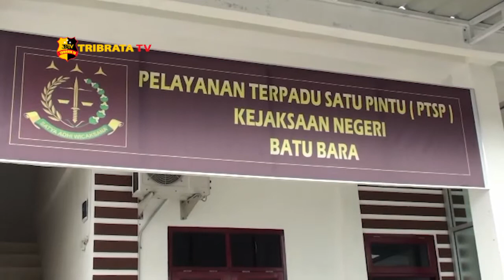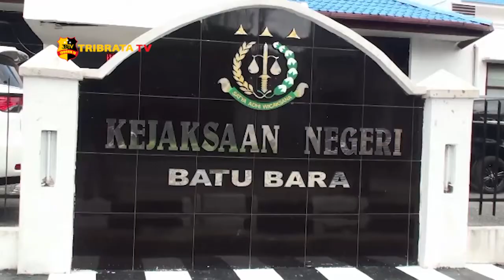KEJATISU PERIKSA DIROPS BUMD BATU BARA TERKAIT PENYELEWENGAN DANA BANSOS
Kejaksaan tinggi sumatera utara kejatisu mulai melakukan pengusutan dugaan penyelewengan penyaluran bantuan sosial bansos program sembako yang merugikan warga miskin yang terjadi di kabupaten batu bara.

Sejumlah pihak yang diperiksa diantaranya kepala bidang pemberdayaan sosial dan pengentasan fakir miskin dinas sosial batu bara koordinator daerah program sembako batu bara. perwakilan pengelola e-warong. direktur operasional BUMDPT pembangunan bahtera berjaya selaku pemasok sembako ke e-warong. serta perwakilan keluarga penerima manfaat program sembako.

Pemeriksaan yang dilakukan secara tertutup tersebut berlangsung selama hampir tujuh jam.

Salah seorang pengelola e-warong irvan mengaku dicecar tujuh pertanyaan oleh penyidik terkait penyaluran program sembako ke keluarga penerima manfaat.

Sementara itu tim penyidik dari kejatisu tidak bersedia memberikan keterangan kepada wartawan terkait pemeriksaan tersebut. kasipenkum kejatisu sumanggar siagian yang dikonfirmasi melalui sambungan telepon mengatakan pihaknya belum dapat melakukan publikasi karena masih dalam tahap pengumpulan data.

Dugaan penyelewengan penyaluran bansos program sembako di batu bara mencuat setelah sejumlah keluarga penerima manfaat mengeluhkan jumlah sembako yang diterima tidak sesuai dengan nominal saldo di kartu keluarga sejahtera ada selisih harga yang sangat signifikan.

Dari batu bara sumatera utara sholeh pelka melporkan untuk tribrata tv.